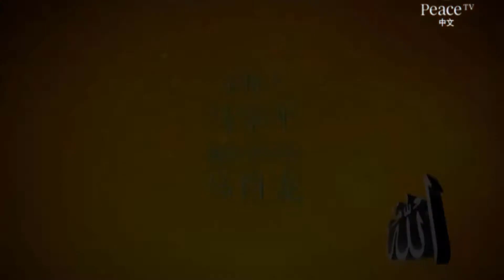全面的去 理解伊斯兰, 部分 五 Understanding of Islam from Various Aspects, Part 5